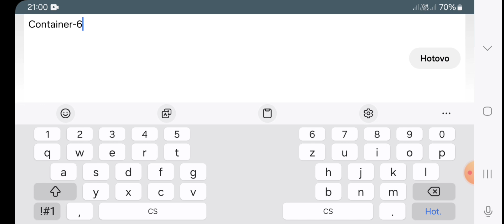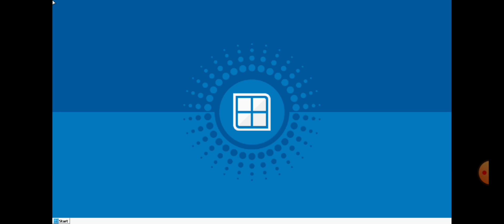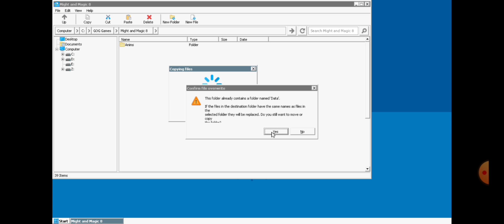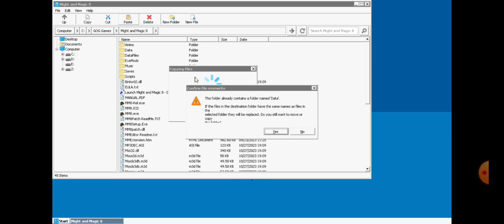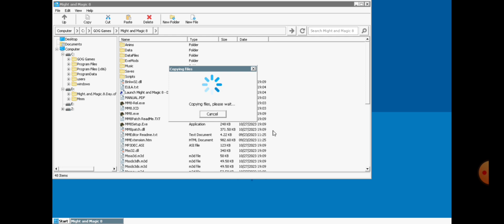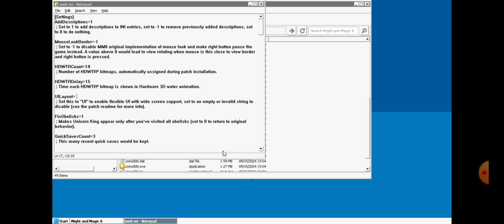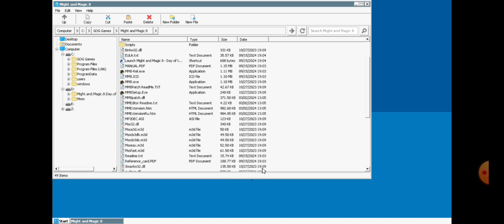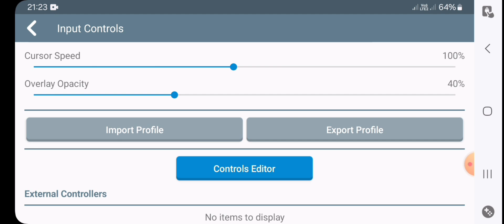Might and Magic Merge Multiplayer - tutorial - Winlator Android.